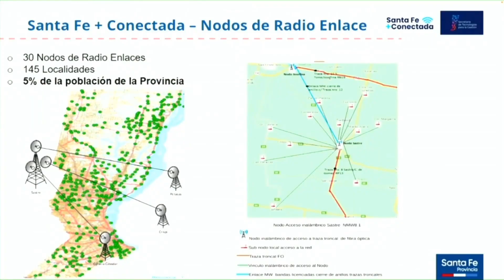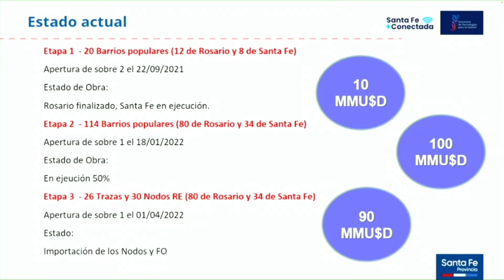SANTA FE MÁS CONECTADA: 80 NUEVAS LOCALIDADES SE SUMAN A LA RED DE INTERNET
50% DE AVANCE EN  LAS OBRAS DE WIFI EN BARRIOS POPULARES DE LA CIUDAD